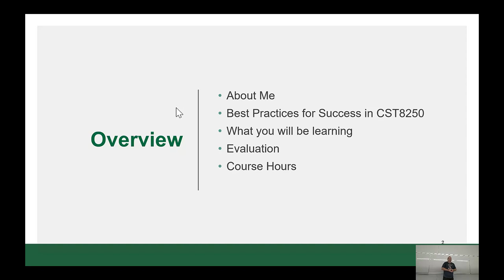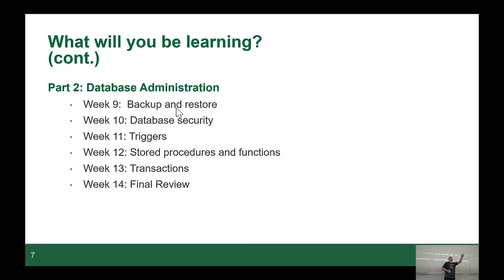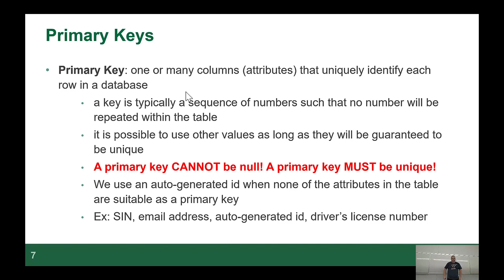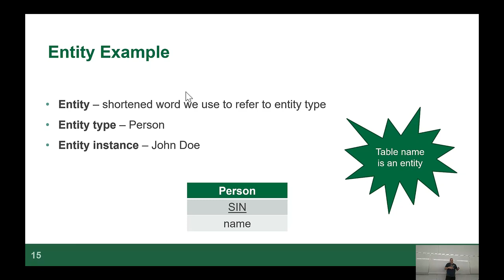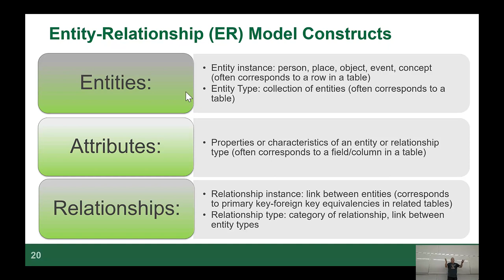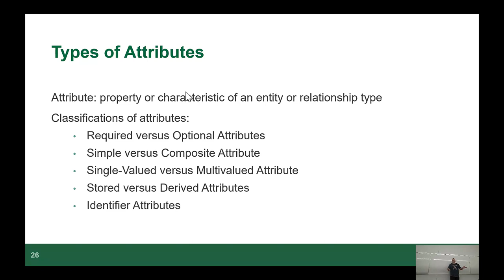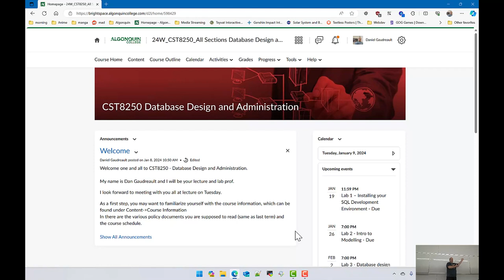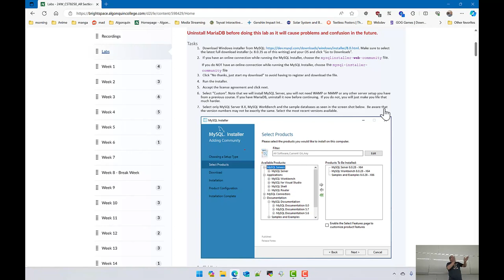CST8250 - 24W - Week 1